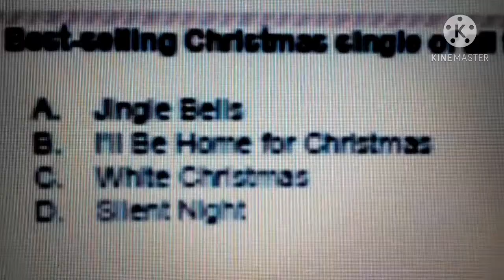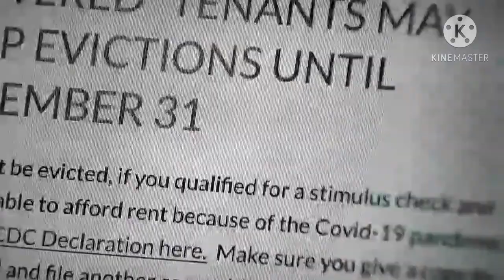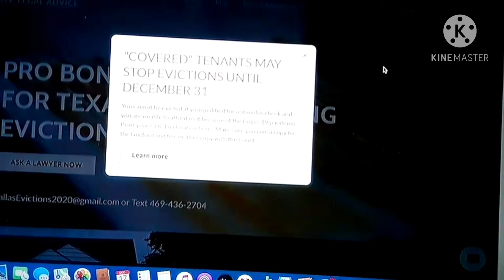EVICTED !!! 25,000 PEOPLE EVICTED IN DALLAS TEXAS IN 30-60 DAYS !!!